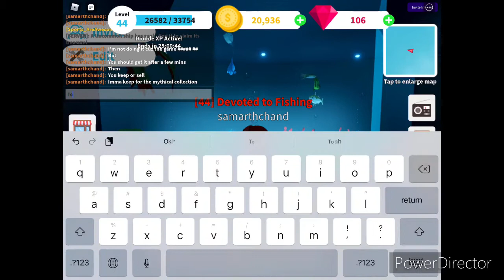Fishing Simulator How to get the “TigerFish” Roblox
No description or discord link
But I guess I want my discord to be public